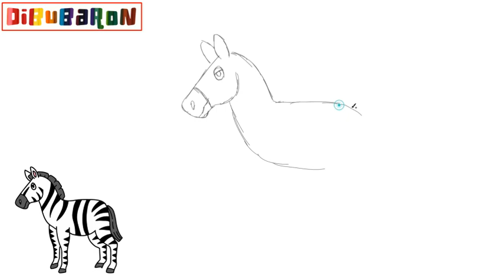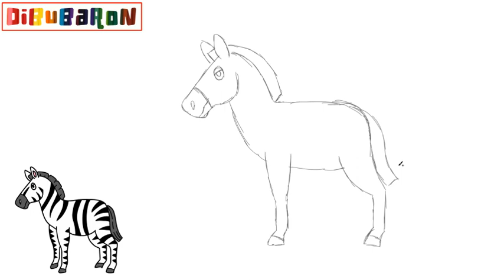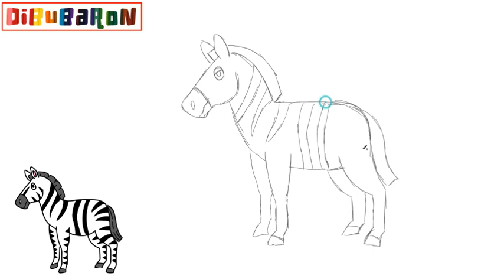Como dibujar una Cebra | Cómo dibujar Animales para niños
En este video te enseñamos a dibujar una cebra muy facilmente y paso a paso